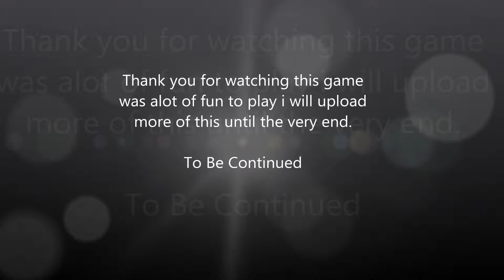Mirror's Edge mission 1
hello everyone viper here this is a awesome game fast paced and cause you to think of ways to proceed on your own finding your own way to the objective is a lot of fun. i really hope you enjoy it.